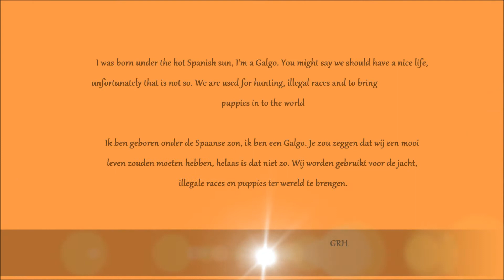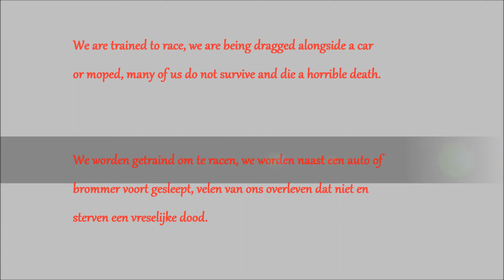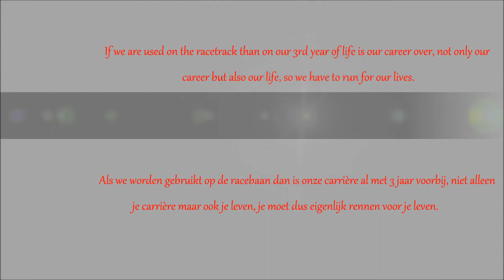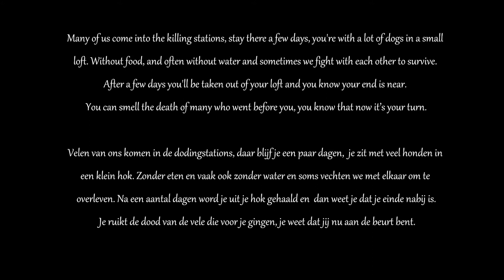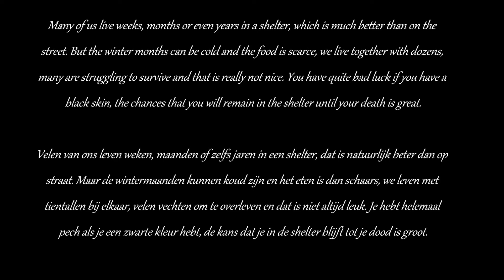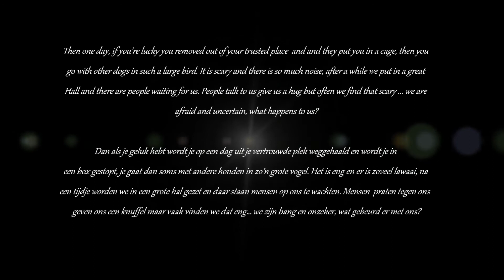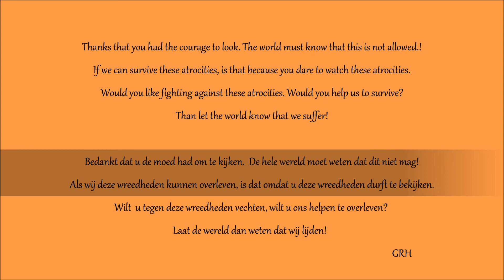A cry for help. Stop abusing Galgo's! Music_ Open your eyes by Snow patrol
They cry for help...They cry for help...
Stop abusing Galgo's!!
Please share this movie, so the whole world knows what atrocities the Galgos in Spain must endure. THIS SHOULD STOP !!
Music
Open your eyes by Snow Patrol.